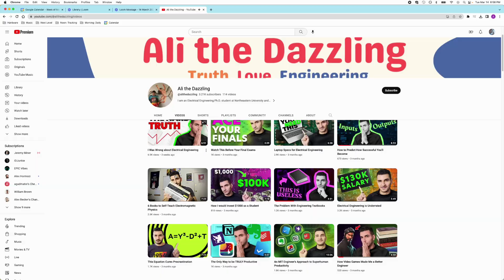How I Make Decisions as an Electrical Engineer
You probably heard the advice "follow your heart", and I did partially use it to land my first 2 NASA internships, but this is not the full story. As an electrical engineer and electrical engineering student, making decisions is very important for me.

In this video explain how to make decisions, and how I adopted a decision making framework which allowed me to do many things such as work at NASA, do a PhD, and study abroad.